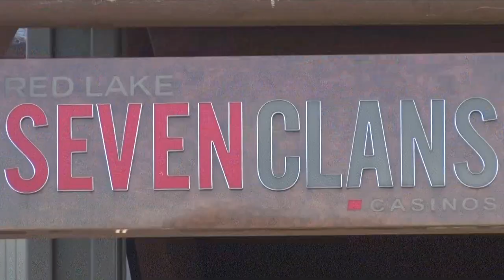Inauguration Ceremony Held for Red Lake Tribal Council Members New and Old